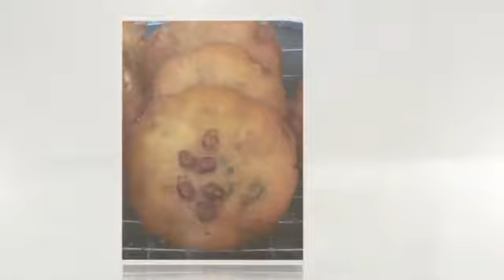Teochew Meat Puff